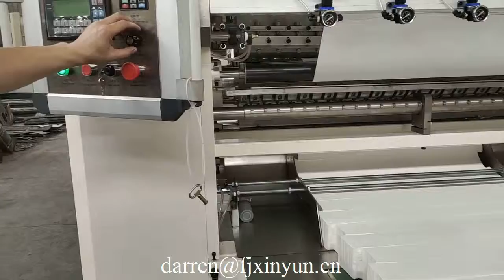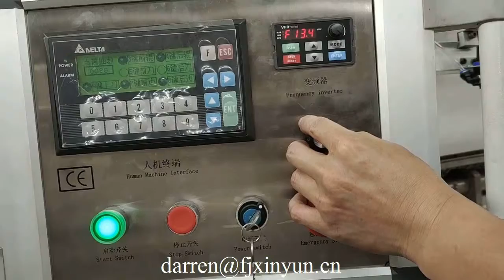High standard facial tissue machine price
Contact person: Darren Pan
M.B:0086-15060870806 (Viber Wechat and WhatsApp)
Skype:peilun87